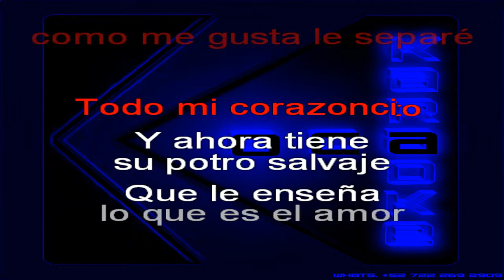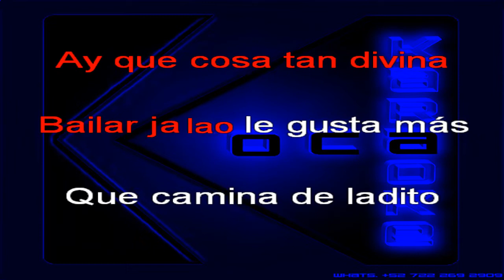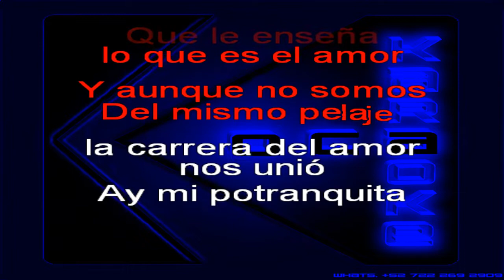Karaoke Bronco La Potranquita coros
Apoya el canal para continuar compartiendo karaokes completos